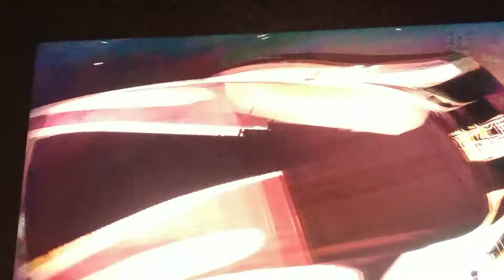NTN Timo next time